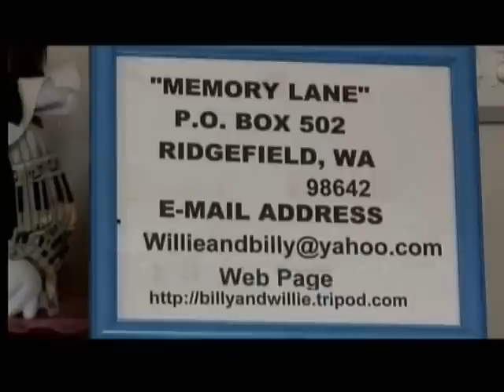Strolling Down Memory Lane - Got That Old Time Religion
I've Got That Old Time Religion In My Heart,